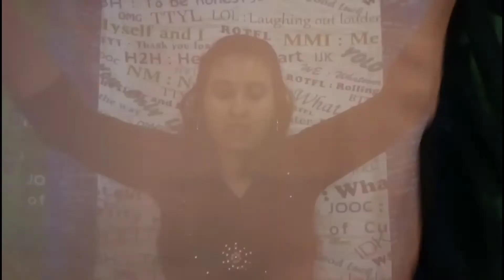Flipkart Ruffle Saree Review| Frill Saree Review, Unboxing & TryOn Haul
I am sharing Review on Beautiful Ruffle or Frill Saree from FLIPKART.

With❤️
Sonam